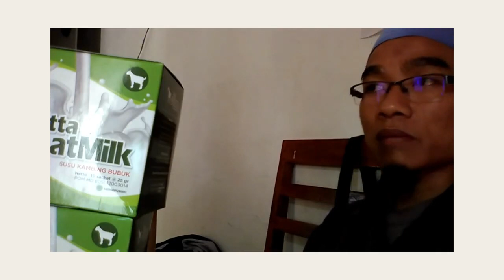Reseller susu kambing vitamin c WA 081282707458